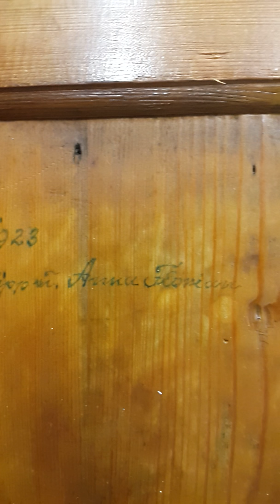Szafa Barokowa 1764 r - szelak , wosk. orzech - palisander - róża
Wersja muzyczna - Mozart